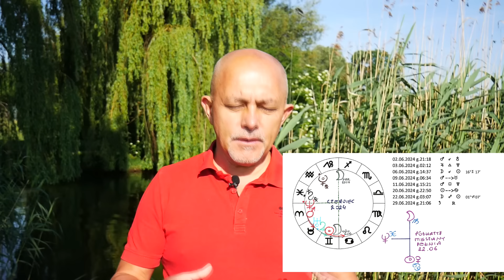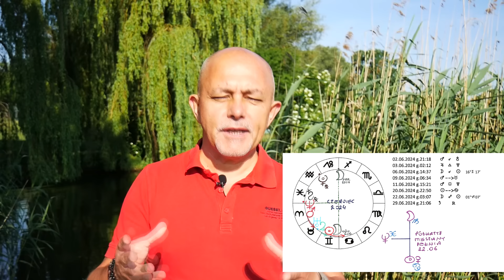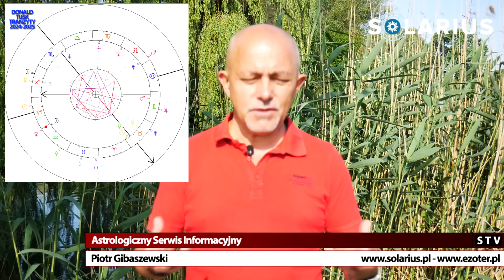Prognoza astrologiczna na czerwiec 2024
Horoskop zaprzysiężenia Putina na V kadencję, sytuacja w Gruzji, Ukrainie i na granicach, wstrząsy po śmierci prezydenta Iranu, rozkręcająca się kampania wyborcza w USA, wybory do Parlamentu Europejskiego, przemiana Donalda Tuska z miłośnika ciepłej wody w kranie w twardego wojownika. Zapraszam do obejrzenia astrologicznej prognozy na czerwiec 2024.